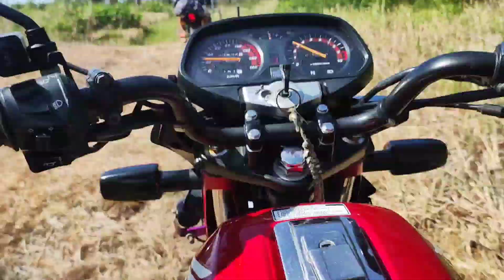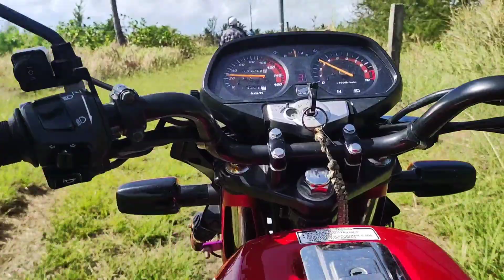Jomalig Island Tour. habal habal driver.